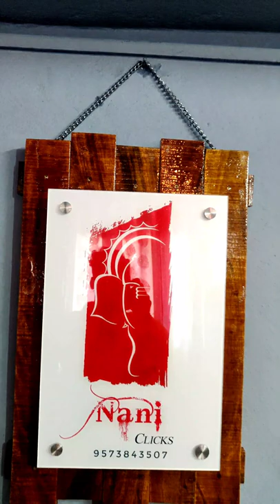Amazing wooden photo frame